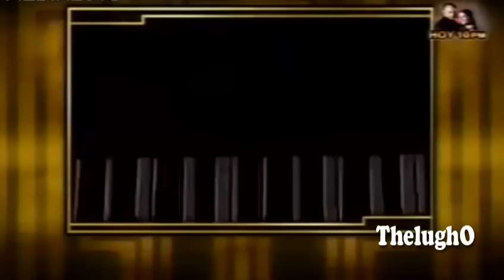YO SOY 2015 CASTING RICARDO MONTANER [HUGO APAZA]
HUGO APAZA SORPRENDE EN LOS CASTING DE YO SOY IMITANDO A RICARDO MONTANER.
YO SOY RICARDO MONTANER. HUGO APAZA. YO SOY 2015
Yo Soy 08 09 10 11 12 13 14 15 mayo 2015.